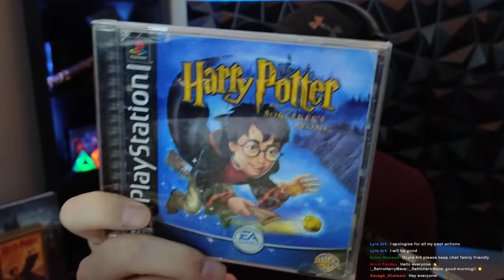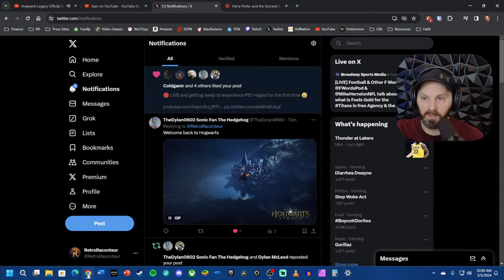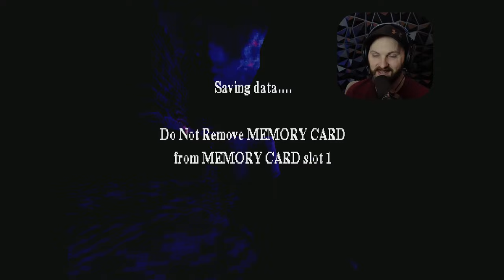Retro Plays Harry Potter and the Sorcerer's Stone (PS1) For the FIRST Time!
Your trial  includes:

➡️ 1 credit (2 credits for Prime members), good for any premium selection titles you like—yours to keep.
➡️The Audible Plus Catalog of podcasts, audiobooks, guided wellness, and Audible Originals. Listen all you want, no credits needed.
➡️A friendly email reminder before your trial ends.

Game Details
From Mobygames.com:

One of several different games based on the first Harry Potter book and movie, the version for the PlayStation is a three-dimensional action adventure.

To complete his first year of studies at Hogwarts School of Witchcraft and Wizardry and foil the evil Lord Voldemort's plans, Harry must complete a number of challenges. These include platform sequences, made easy because Harry jumps automatically when reaching edges. There are combat scenes, where Harry has to knock out or drive back enemies. Some challenges require the player to solve puzzles. Harry can use five different spells, which have to be learned in class first. Successful completion of the tasks often results in house points for Harry's house Gryffindor; failure in some deducts points, so the race for the House Cup can stay open until the end.

There is also broomstick flying in the game, both in Quidditch matches, where Harry has to catch the Golden Snitch by flying through rings that it leaves behind, and on other occasions, like chasing Draco Malfoy and knocking him off his broom.

Exploring Hogwarts is often rewarding, as many optional challenges and secret rooms await, often with rewards like a special item or collectibles like Famous Wizard cards and Every Flavor Beans. The beans can be traded for passwords that open up more hidden areas.

Timestamps
0:00 - Just Chatting
41:20 - Gameplay
1:56:30 - WB Live Service News
2:17:50 - Gameplay

Hashtags